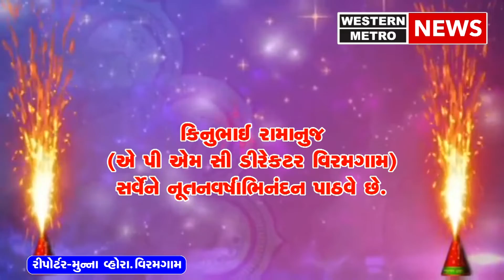વિરમગામ એપીએમસી તરફથી ડિરેક્ટર શ્રી કનુભાઇ રામાનુજ સર્વે મિત્રો ને નવા વર્ષની શુભકામના પાઠવે છે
મુન્ના વ્હોરા,વિરમગામ.મો. ૯૮૯૮૩૯૭૪૮૭